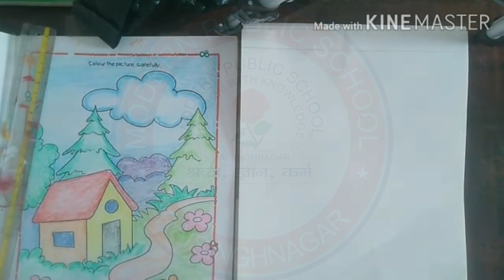Class 5| Drawing| Page 2| Landscape